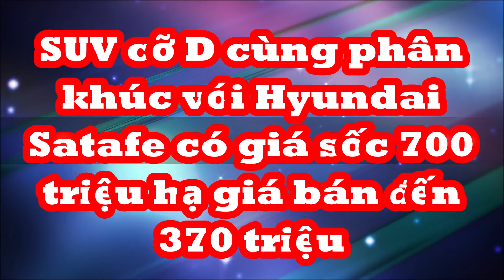SUV cỡ D cùng phân khúc với Hyundai Satafe có giá sốc chỉ 700 triệu "hạ giá bán" đến 370 triệu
Tham khảo thị trường xe đã qua sử dụng hiện nay, một chiếc VinFast VF 8 sản xuất năm 2022 đang được chào bán với mức giá khoảng 700 triệu đồng.
Theo thông tin rao bán, xe này thuộc phiên bản Eco với ngoại thất màu trắng và nội thất màu đen, chỉ số lăn bán đạt 20.000 km.